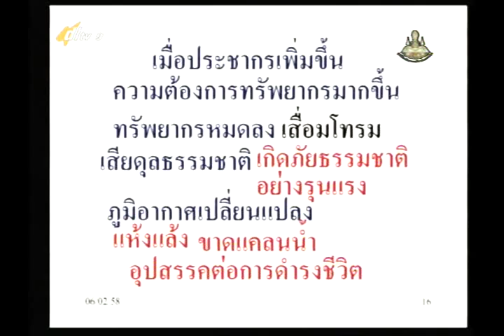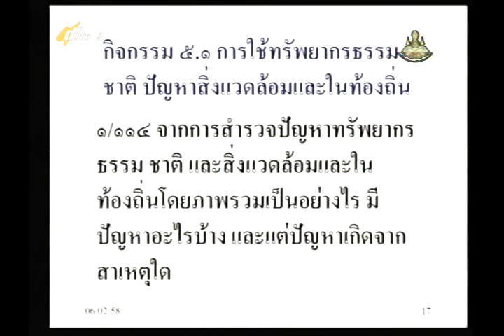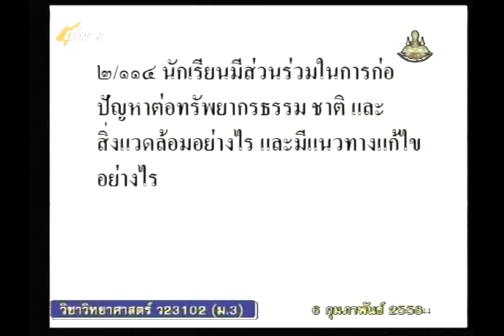044C+9270258+ว+ปัญหาสิ่งแวดล้อมและเสนอแนะแนวทางการแก้+scim3+dl57t2